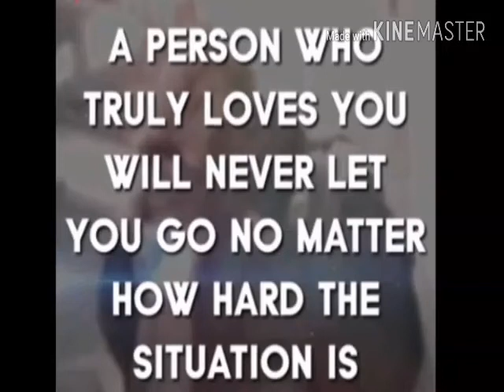A person who truly luv U... *****